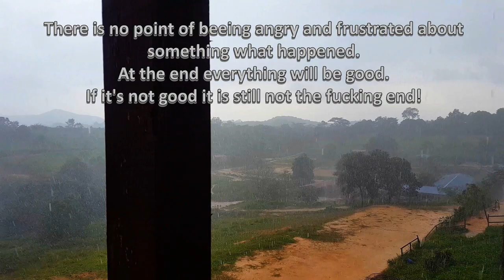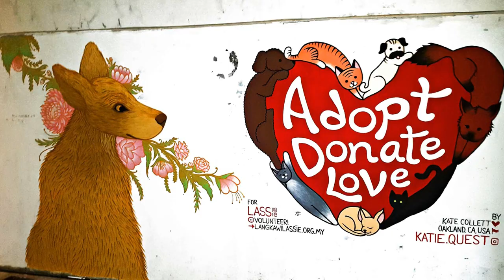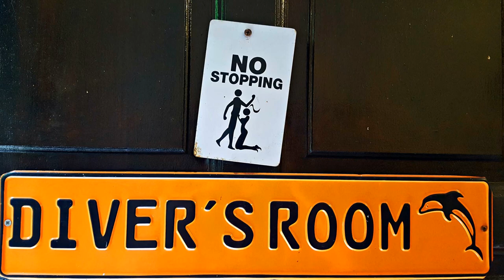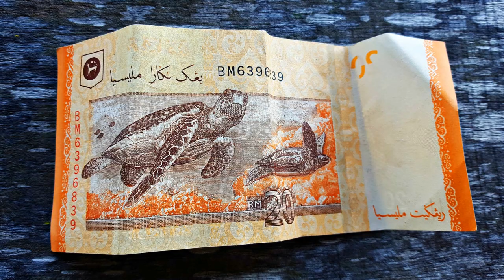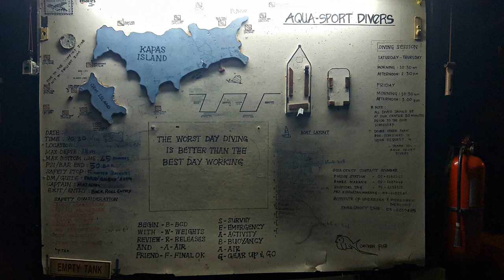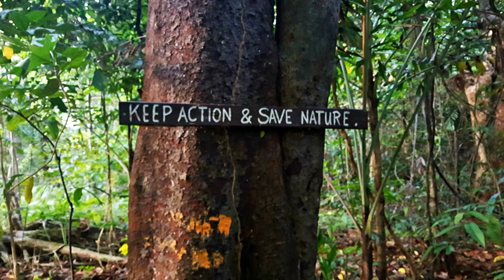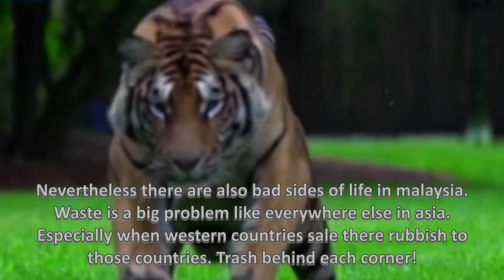Malaysia [19.07.2018 - 16.10.2018]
Dee Yan-Key - Allegro (winter is leaving)
Underwater clownfish picture [53:46] made by Lukas Spichtig
Unterwater turtle picture [53:52] made by Marvin Schauer